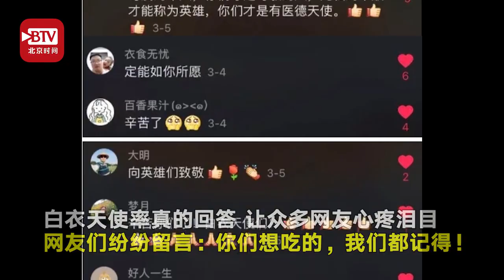北方护士接受采访说想吃烙饼 暖心军嫂烙30多张大饼寄到武汉